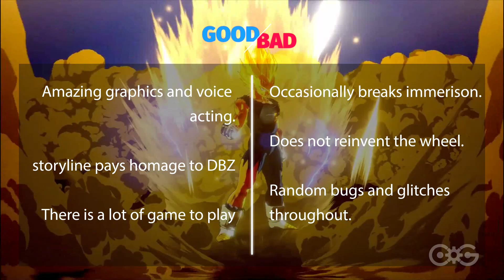Dragon Ball Z: Kakarot Review - Familiar, Yet Immersive Fun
Despite not having seen or watched more than a random episode or two over the last ten plus years I remain steadfast in my affection for the Dragon Ball Z series. Of course, while I still love the anime, I’d be the first to admit that I don’t remember many details other than some really big moments and overall storyline